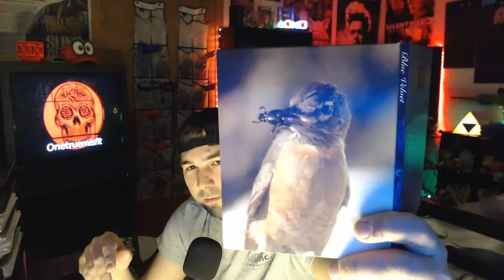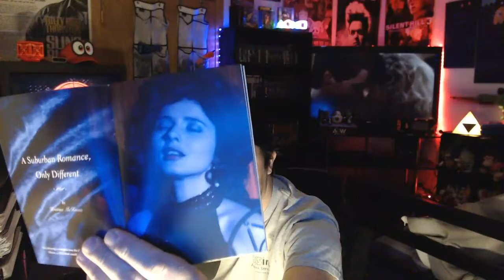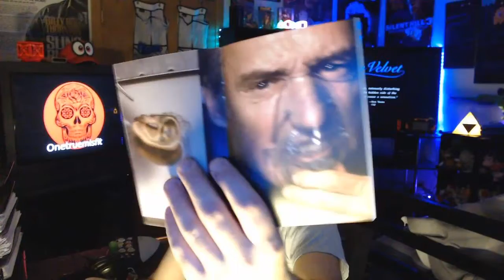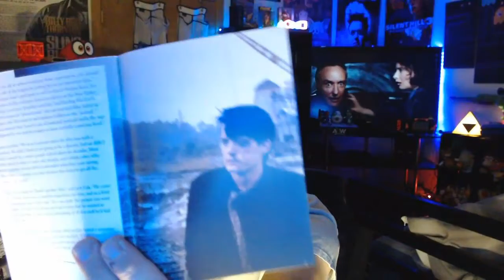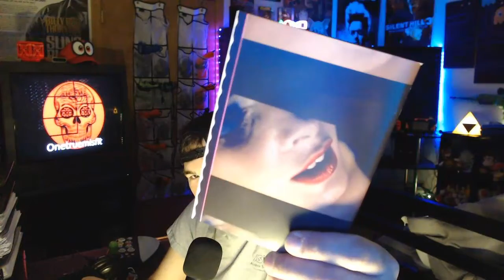Movie Review - Blue Velvet